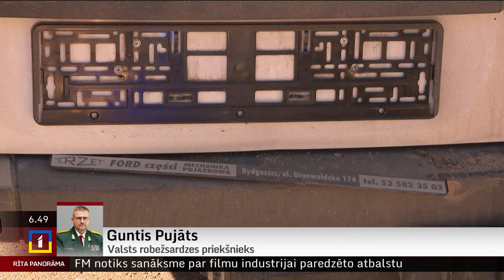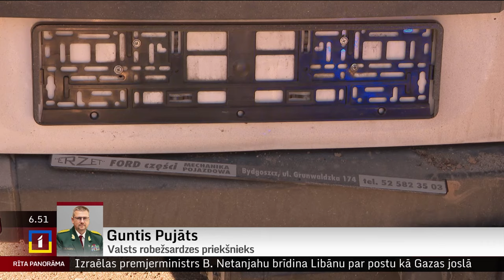Robežsardzes priekšnieks: Nelegālā migrācija tiek koordinēta no Baltkrievijas amatpersonu puses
"Bez Baltkrievijas amatpersonu ziņas un bez viņu acu pievēršanas minimālajā gadījumā nebūtu iespējams šādam skaitam nepamanītam nākt, uzturēties Baltkrievijas pierobežā un nelikumīgi šķērsot robežu," raidījumā "Rīta Panorāma" teica Valsts robežsardzes priekšnieks Guntis Pujāts, komentējot policijas un robežsardzes vērienīgo operāciju, kurā otrdien, veicot nepārtrauktu vajāšanu no Baltkrievijas–Latvijas valsts robežas, aizturēja 46 robežu nelegāli šķērsojušus migrantus un divus pārvadātājus.